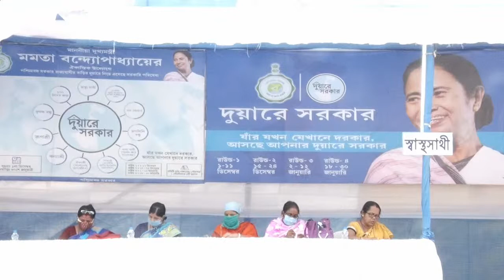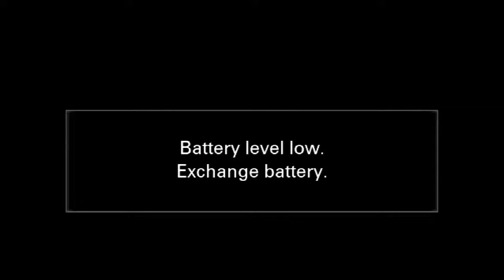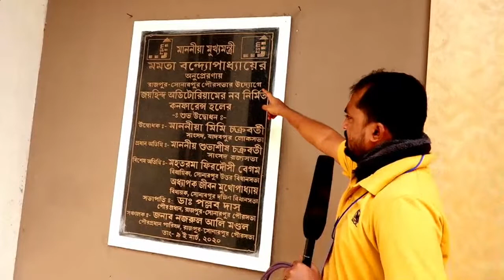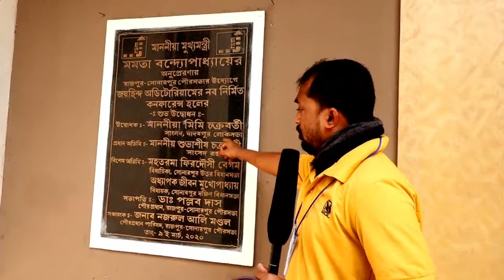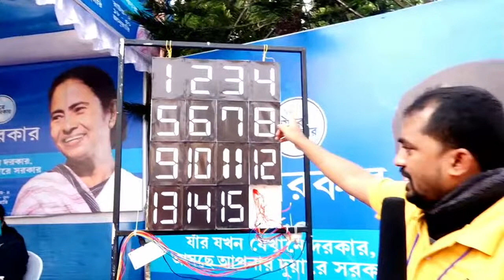Duyare Sarkar Mahamayatola Sonarpur Uttar Assembly